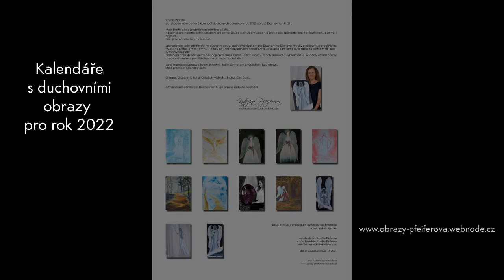Duchovní obrazy 2022 Kateřina Pfeiferová_paintings_malby_kalendář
Užijte si duchovní obrazy, které mají duši, v nástěnném kalendáři na rok 2022.

Jsem malířkou duchovních obrazů.
Pro Hledající nesou Poselství a symboliku.
Každý je originál. Každý je přesně pro svého majitele.

Se schopností vizí a vjemů jsem se již narodila. Aktivní duchovní práce mne posunula až tak, že mi Bohem bylo řečeno: "Maluj tyto obrazy. Svět je potřebuje."

I am spiritual painter of special paintings which comes from The Lord.
My life is full of active spiritual work and those paintings are the Gift for all of  us.
They come with Symbolism and informations for their owner.